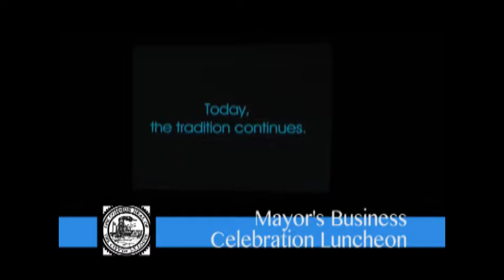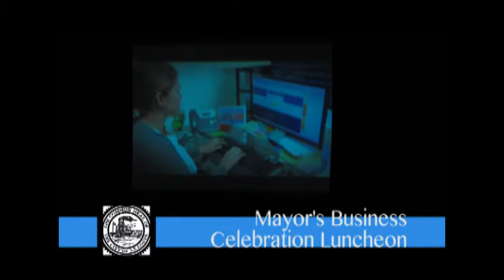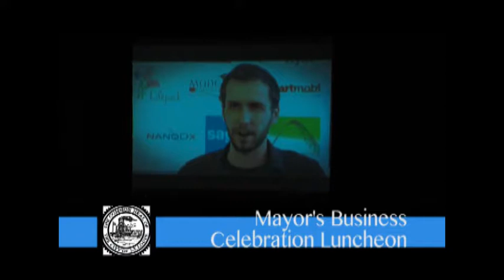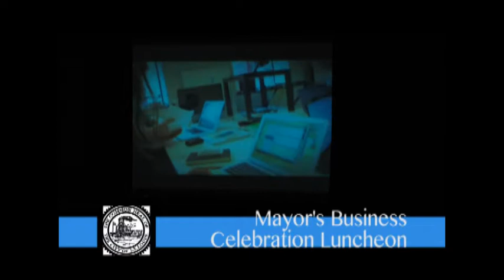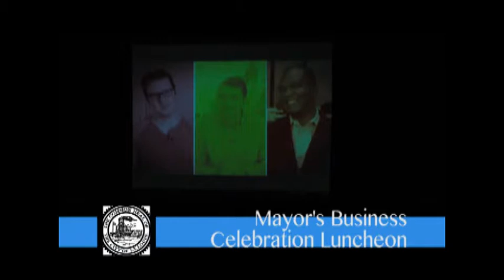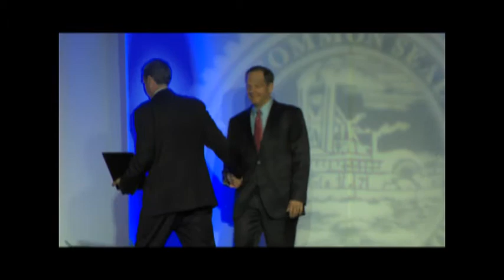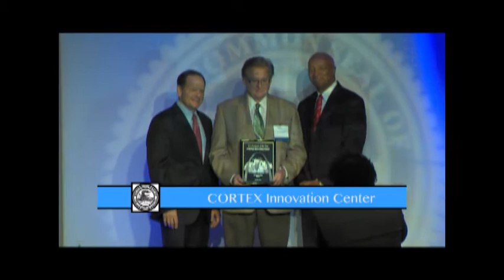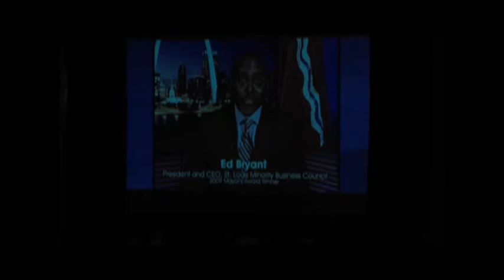Mayor Francis G. Slay's Business Celebration Luncheon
Mayor Francis G. Slay gathers business representatives from the area to recognize their contributions to the city of St. Louis.